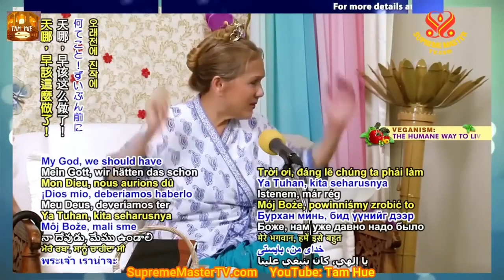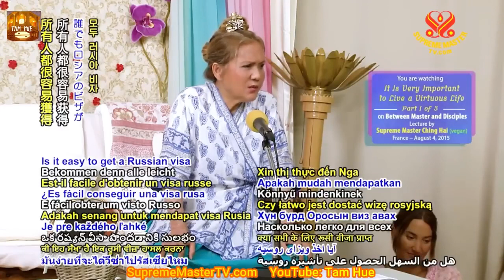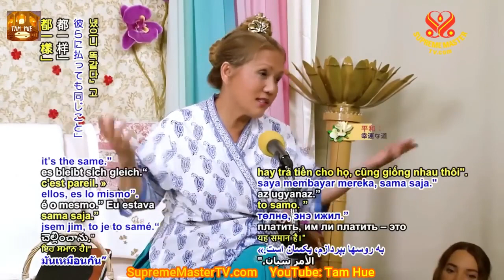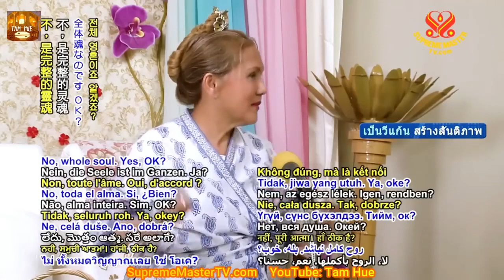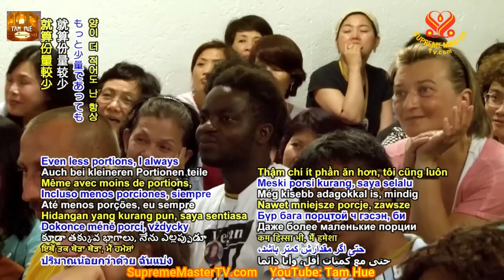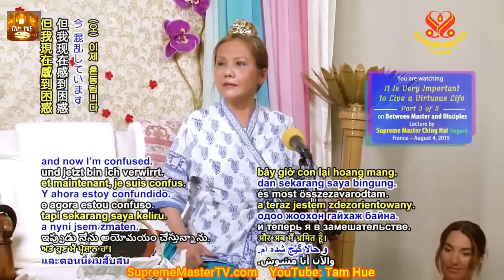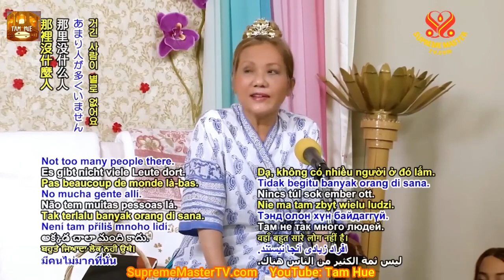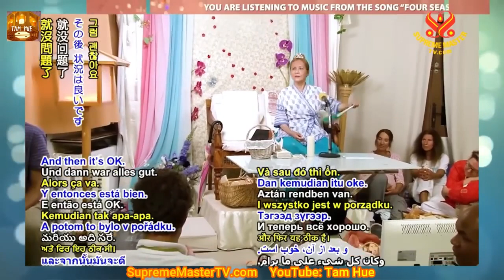Sống Cuộc Đời Đạo Hạnh Rất Quan Trọng, TRỌN BỘ TIẾNG VIỆT THANH HẢI VÔ THƯỢNG SƯ